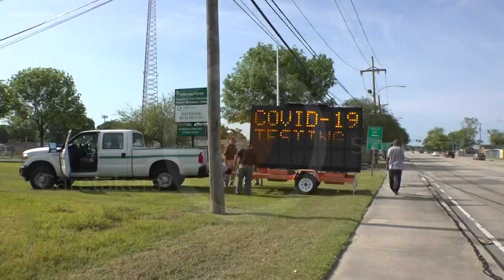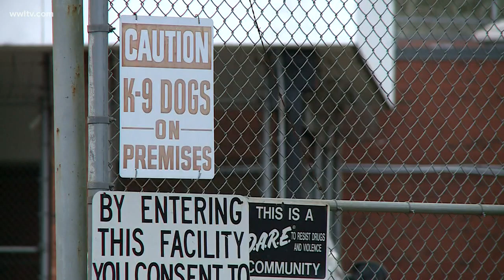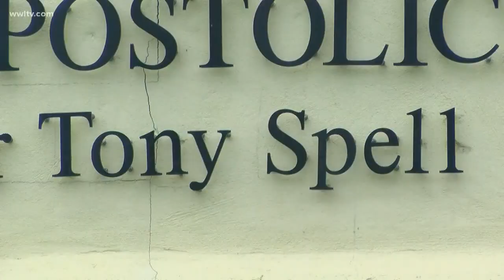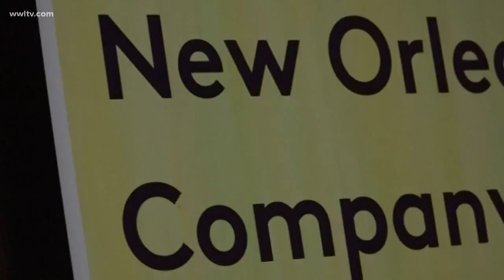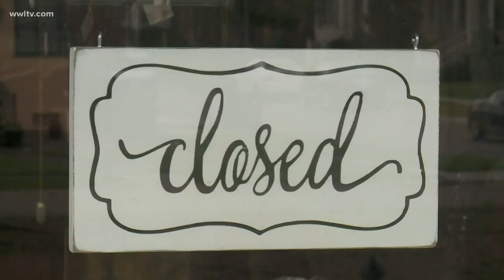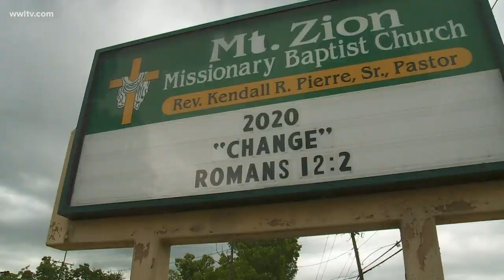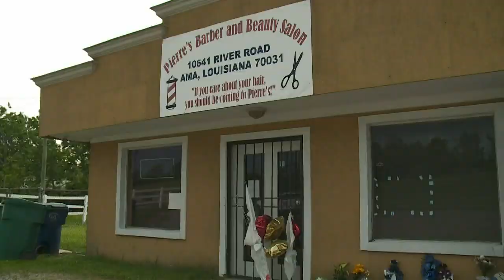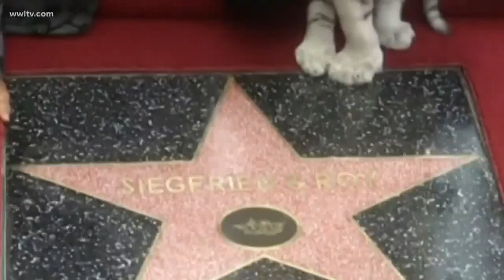Louisiana Saturday Morning Coronavirus Update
It should be a big week for Louisiana as Governor John Bel Edwards will decide Monday whether the state will begin Phase 1 of reopening.

Louisiana had more than 500 new reported cases Saturday and 40 additional reported deaths.